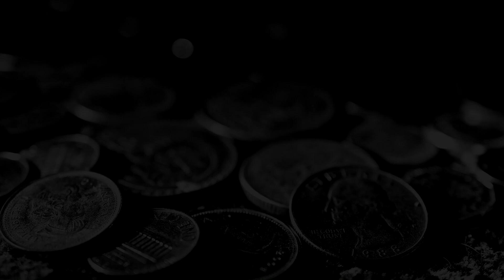WEST HAM UNITED ⚽ ROMA ➢ gameplay ✦ full hd ✧ pc ✧ 64 ✦ 60 fps